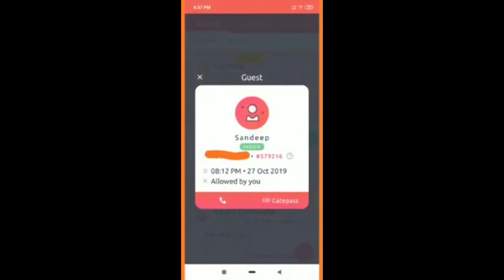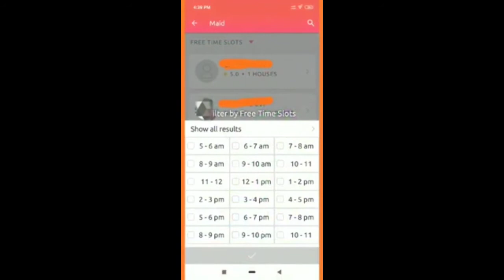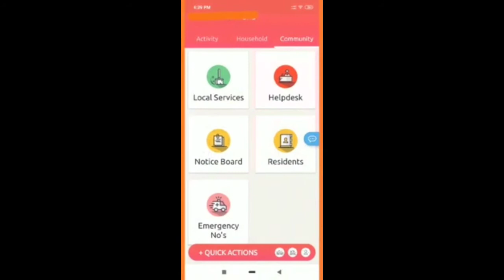MyGate App detailed features /Detailed explanation /How to use MyGate App/MyGate App demo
MyGate App.
How to use MyGate app.

MyGate App link
MyGate Detail Explanation
MyGate Features
my gate app demo hindi
MyGate App
Detailed explanation
learnteach
mygate
mygate detailed explanation
how to
MyGate
mygate app how to use
mygate app review
mygate erp demo
mygate app demo in hindi